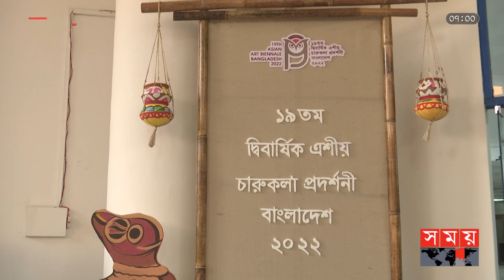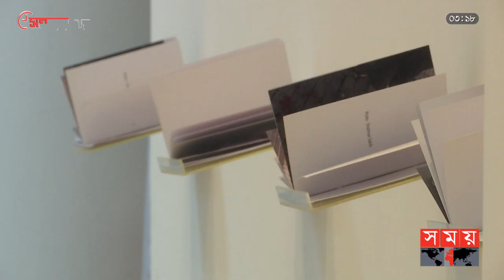১৯তম দ্বিবার্ষিক এশীয় চারুকলা প্রদর্শনী শুরু | Asian Art Exhibition | Somoy TV